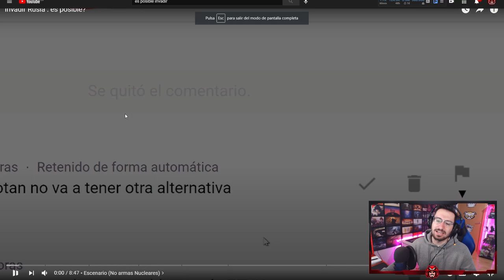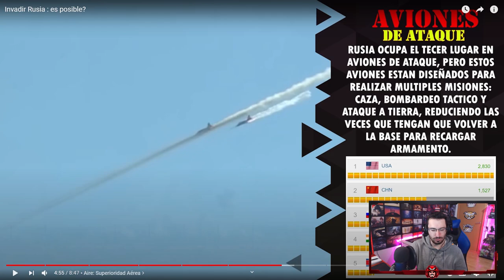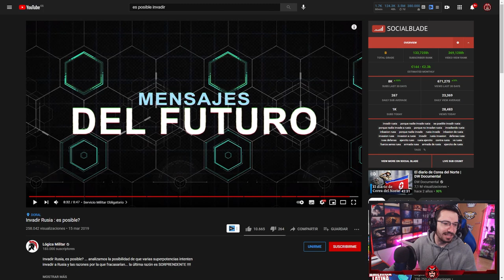REACCIONANDO- ¿Sería posible invadir RUSIA? | Caramelo Reaccionando Español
¿Sería posible invadir RUSIA? en este  Reaccionando en español.

▬▬▬▬▬▬▬▬▬ INFORMACIÓN SETUP ▬▬▬▬▬▬▬▬▬

● CPU: Intel Core i9-9900K 3.6Ghz
● MB: Asus Prime Z390-A
● Rstón: SteelSeries Rival 300
● Cᴀsᴄᴏs: Sades A6
● Micrófono: Blue Yeti
● Fuente Alimentación: 800W Mars Gaming
● Teclado: Newskill seiryu